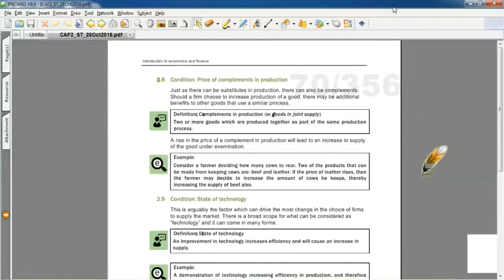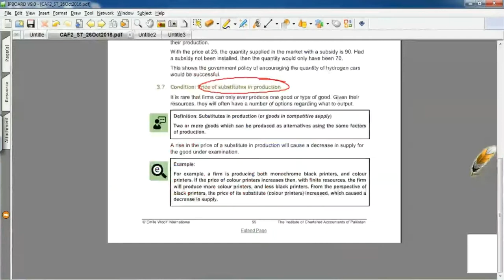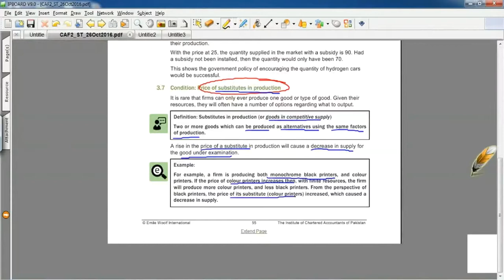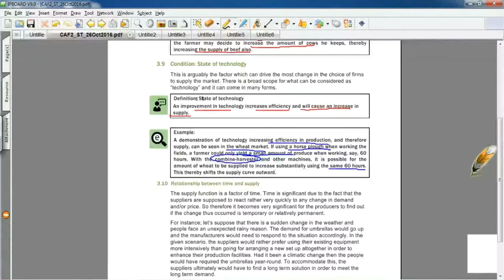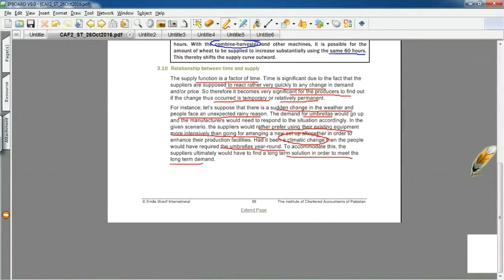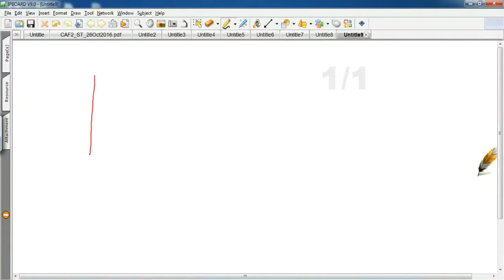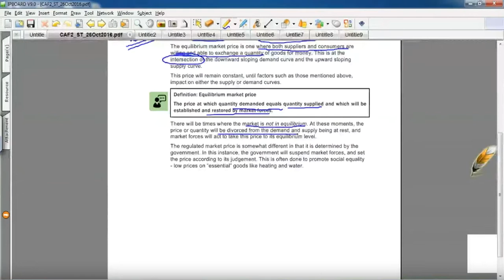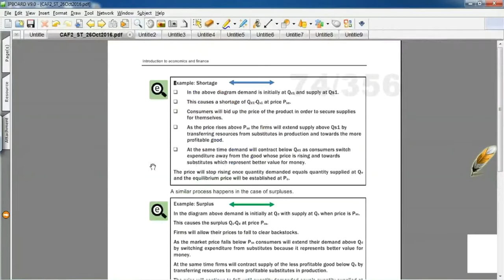lecture-16 Introduction to economics and finance CAF-02-----------ICAP